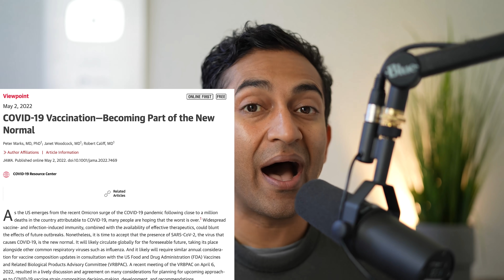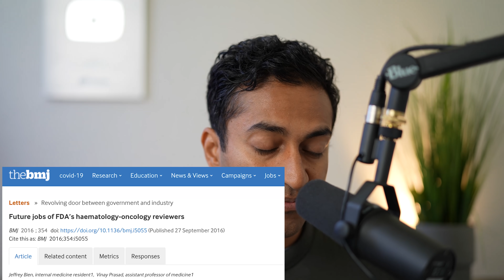A Yearly COVID shot is the New Normal? | FDA says so in JAMA | But What Evidence Do We Need To See?